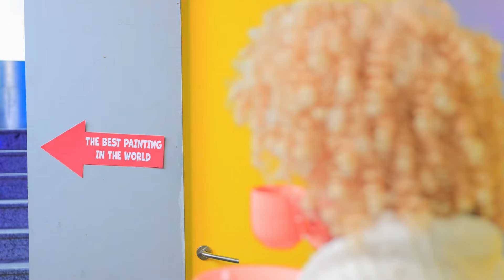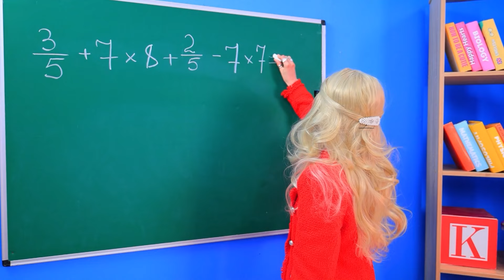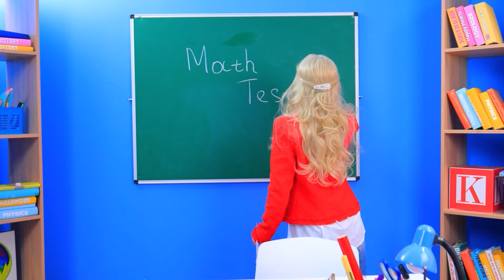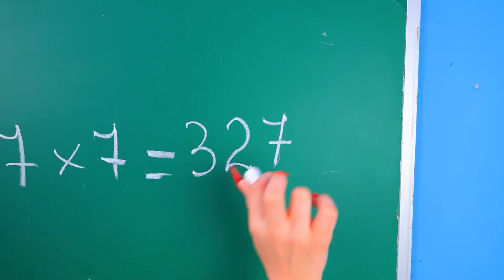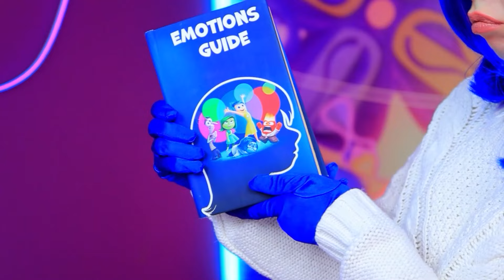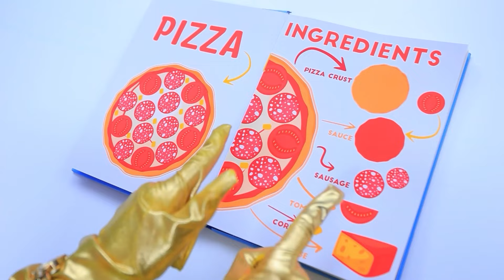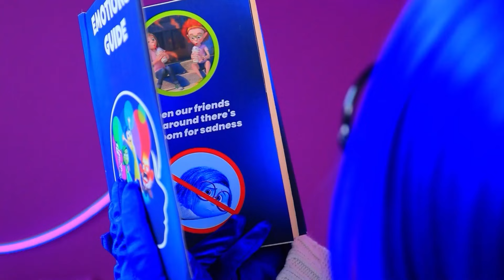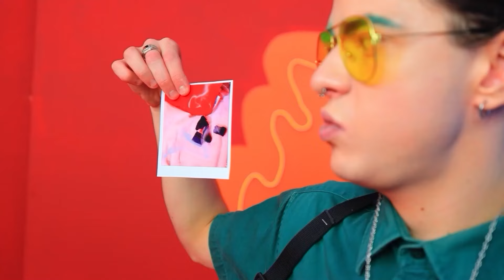GIẬN DỮ và VUI VẺ có con! Mẹo Nuôi Dạy của Các Cảm Xúc! Inside Out 2 ngoài Đời Thực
Ai đã sát hại Tình Yêu trong INSIDE OUT 3! Hạnh Phúc vs Lo Lắng vs Chán Nản vs Xấu Hổ R.I.P Cảm Xúc Mới!

Vui vẻ và Giận Dữ không hề để ý đến con gái của mình—Lo âu. Vì hai người luôn bận rộn với công việc nên cô bé dành hầu hết thời gian với bà. Lo Âu mơ về một ngày có thể khiến cho ba mẹ không phải đi làm nữa. Nếu vậy ba mẹ có thể dành tất cả thời gian rảnh rỗi cho cô bé. Cô bé sẵn sàng làm bất cứ điều gì cần thiết để biến giấc mơ thành hiện thực—ngay cả khi điều đó đồng nghĩa với việc phải chạy trốn. Nhưng cô bé sẽ đi đâu? Kế hoạch của Lo âu là gì? Làm cách nào để cô bé lấy lại được sự chú ý của ba mẹ? Theo dõi video mới nhất của tụi mình để tìm ra câu trả lời nhé.